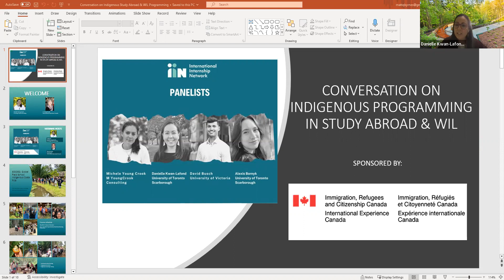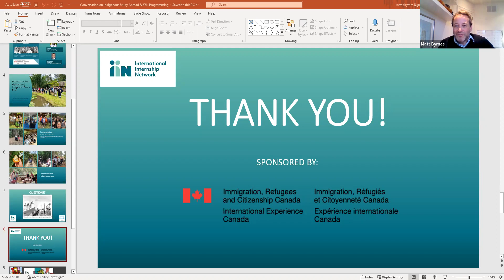Conversation on Indigenous Study Abroad & Work Integrated Learning Programs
As a field, International Education/Study Abroad is lagging behind providing access and opportunities for all students and young people to have an International Educational Experience. This Session will highlight innovative programs focussing on Students and their experiences within the global Indigenous community. Join us as we explore a sample of Study Abroad & Work Integrated Learning programs in Canada, Costa Rica and Australia.
The Panel Consists of: Michele Young-Crook, M Young-Crook Consulting; David Busch, Indigenous Co-op and Career Coordinator, University of Victoria; Danielle Kwan-Lafond, Assistant Professor, University of Toronto Scarborough; Alexis Bornyk, International Development Student, University of Toronto Scarborough.